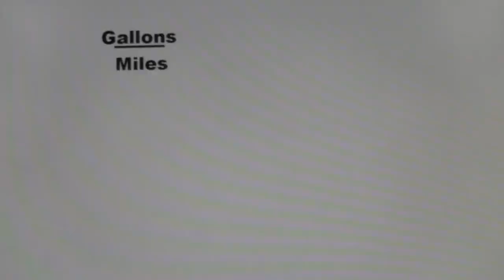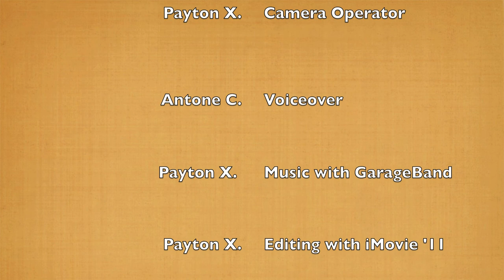Math Ratios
This short informational film uses stop motion animation to explain how to use a proportion to solve for an unknown variable.